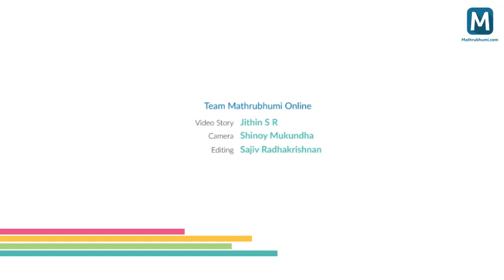Kochu Preman at IFFK 2016